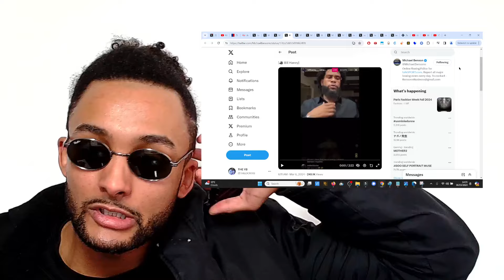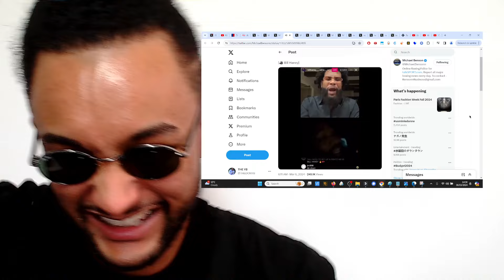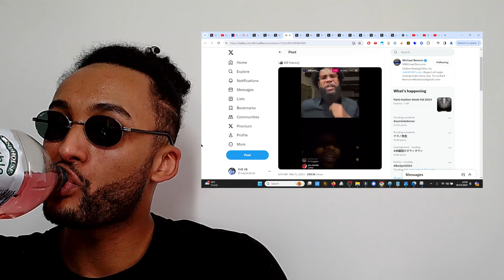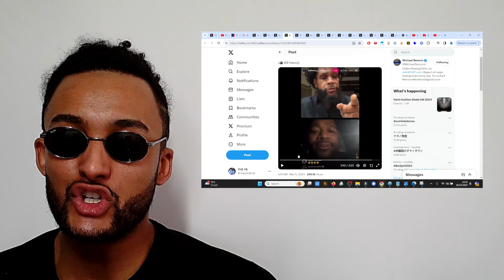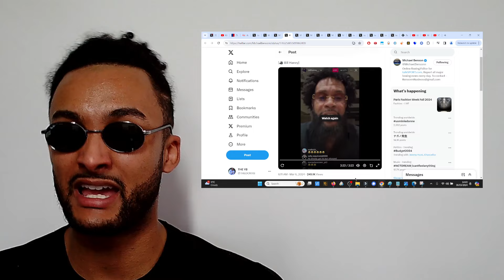BEEF! Bill Haney *PUNKS* Adrien Broner on IG LIVE! "IMA WHOOP YOU LIKE YOU MY SON!"